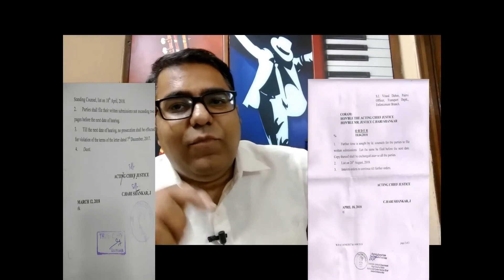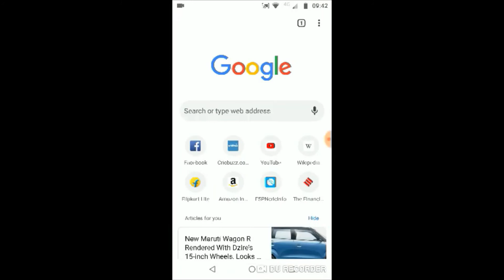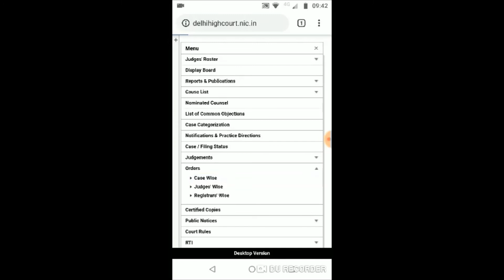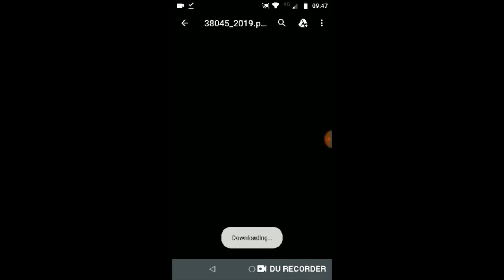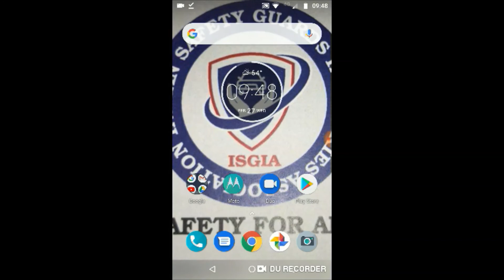NO RESTRICTIONS ON BULLBARS ...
There are no restrictions on bullbars for cars in India as per the directions of the honorable Delhi High Court. However, bullbars at the front are still not recommended due to the presence of airbag sensors ...